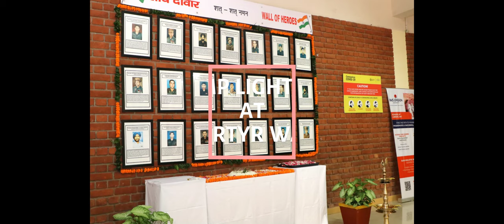KARGIL VIJAY DIWAS 2024 @Kargil IUU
Visuals of Kargil Vijay Diwas function